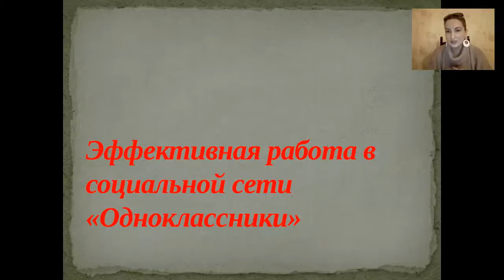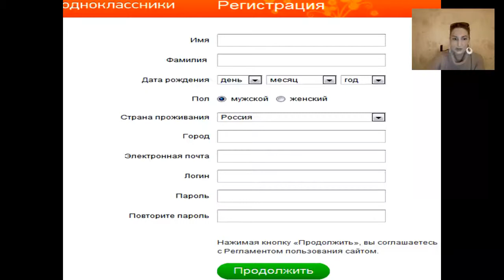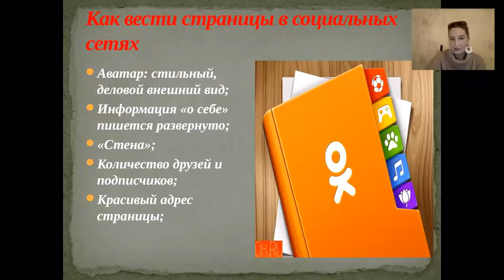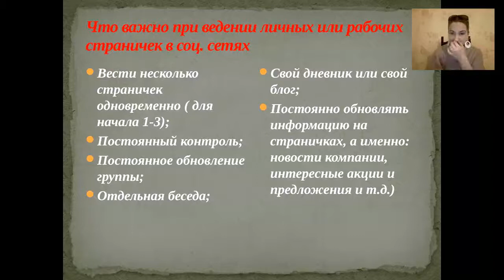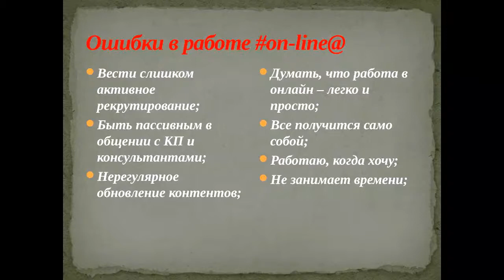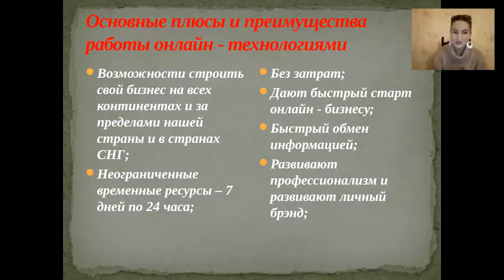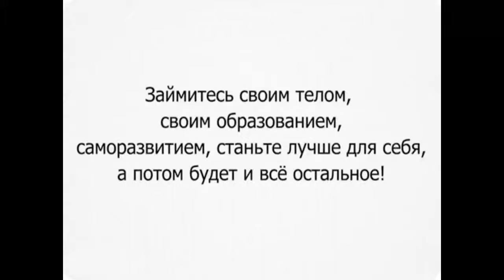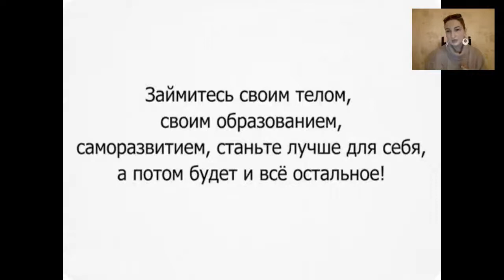Мега проект "ИМПЕРИЯ РОСТА" Рекрутирование в одноклассниках . Айша Ахмедова